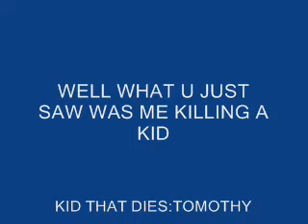KID DIES FROM PILLOW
JKL;JJJJJ;KKKKKKKL;